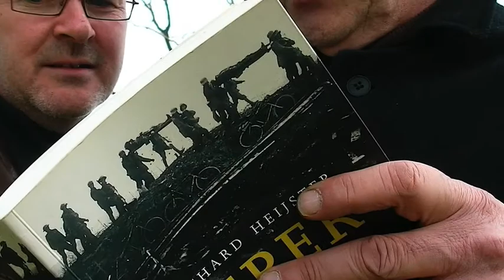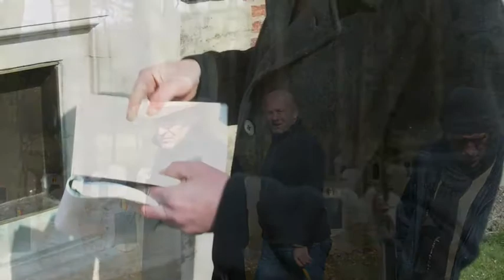Roger Claessens KeepAClosewatch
Roger Claessens In Memoriam 11 november 2016